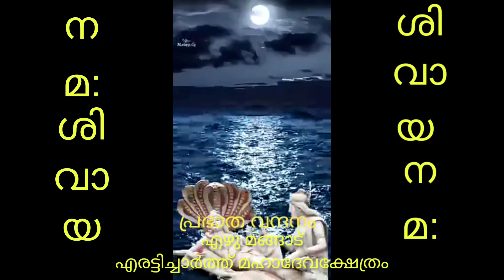രാമായണമാസം കർക്കിടകം - 1